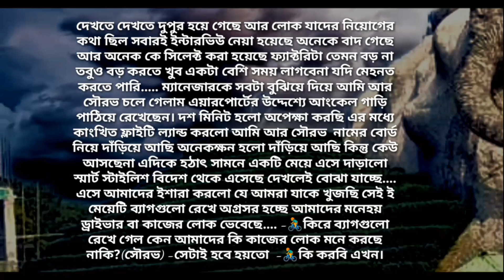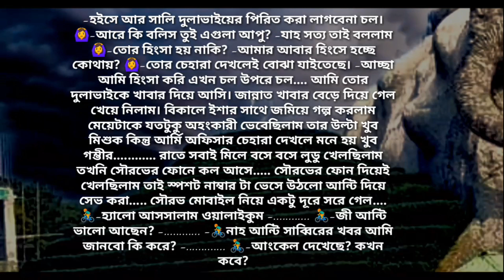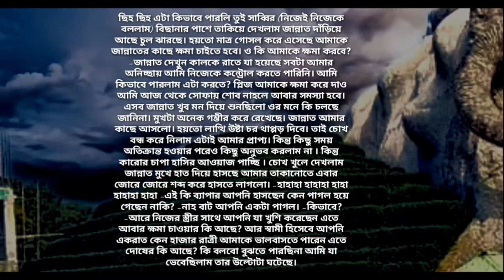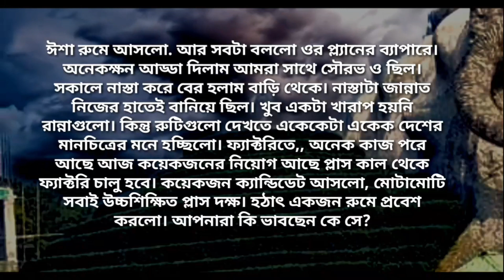বখাটে ছেলের ভালোবাসা | পর্ব - ৭ | Heart Touching Story | Abegi Valobasha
লেখক: নাঈমুর রহমান